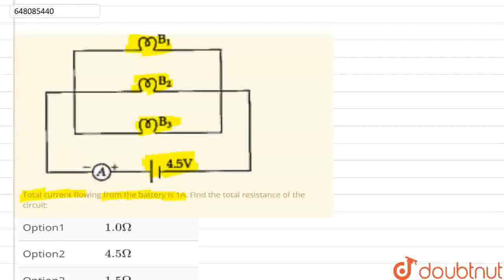Total current flowing from the battery is 1A. Find the total resistance of the circuit: | CLASS ...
Total current flowing from the battery is 1A. Find the total resistance of the circuit:
Class: 10
Subject: PHYSICS
Chapter: ELECTRICITY
Board:CBSE

👉 Have Any Query? Ask Us.